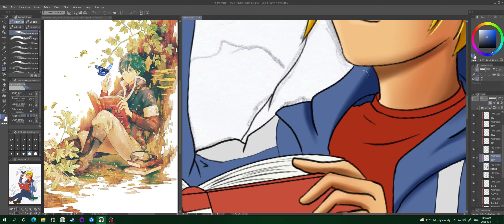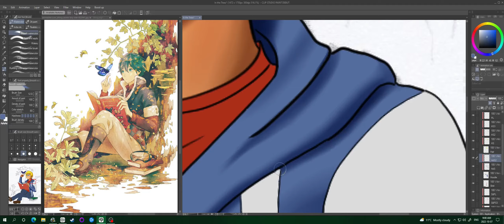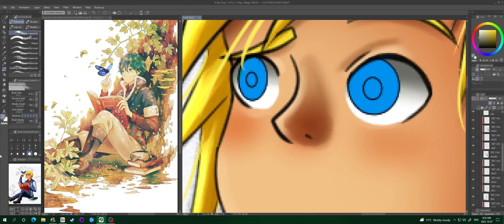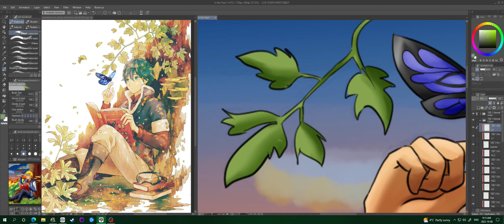In the Trees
Wasn't happy with the last time I drew someone sitting under a tree... So this week I'm back with my OC Zack to try again haha. Studied how to paint a tree more and turns out simpler is better for my current level. Super happy with how this turned out!

Shoji Meguro - New Days, Your Affection